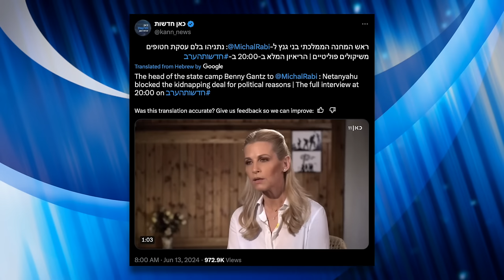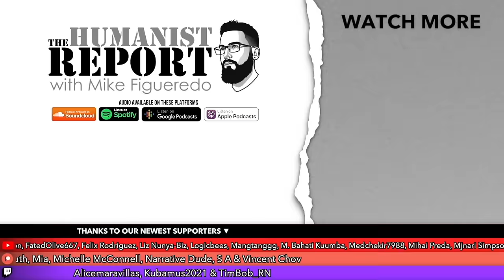Netanyahu Shamelessly Throws Biden Under a Bus to Help Trump Get Elected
Biden has supplied Israel with funding, weapons and ammunition and defended them on the world stage; yet, Israeli Prime Minister Benjamin Netanyahu repaid Biden by throwing him under the bus publicly and blaming him for prolonging their assault on Gaza. In this video we’ll look at Netanyahu’s comments and discuss what the response *should* be from the Biden Administration.

Benny Gantz Confirmed Netanyahu Blocked Deal to Free Hostages (Kann News)